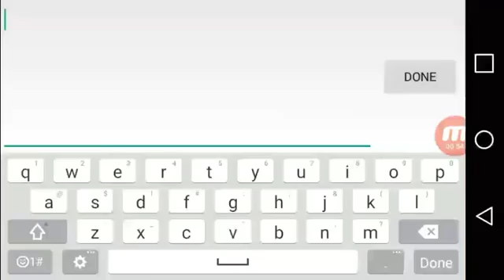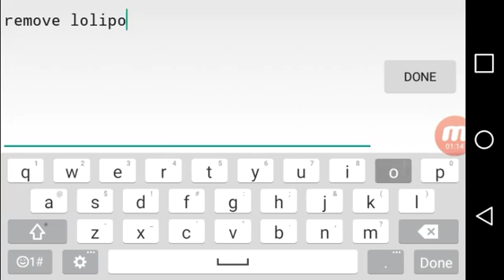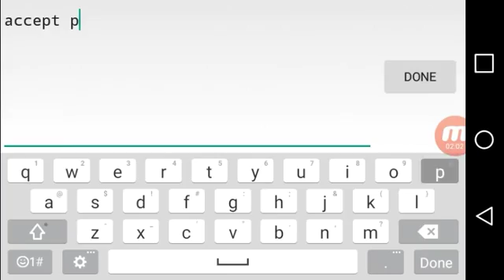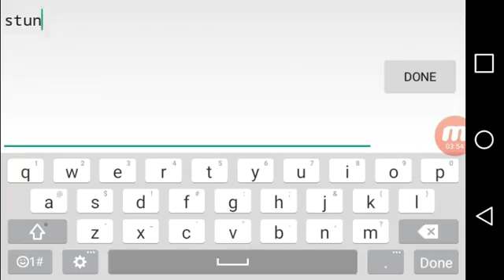MY MIC WAS OFF! HATE MYSELF. Overpay Troll Part 1- New Series - GraalOnline Era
MY MIC WAS OFF AND I DIDN'T KNOW UNTIL I WAS EDITING!!
If you want more, comment saying so!
IGN: AsrielDreemurr.
Gang: Dreemur Family Fort